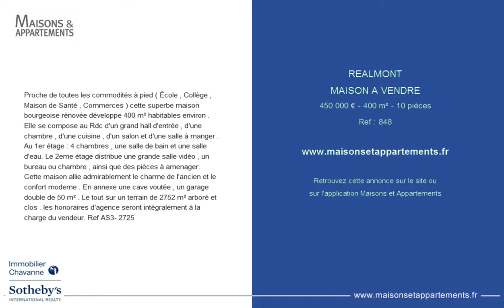REALMONT - MAISON A VENDRE - 440 000 € - 400 m² - 10 pièces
Référence : 848
Proche de toutes les commodités à pied ( École , Collège , Maison de Santé , Commerces ) cette superbe maison bourgeoise rénovée développe 400 m² habitables environ . Elle se compose au Rdc d'un grand hall d'entrée , d'une chambre , d'une cuisine , d'un salon et d'une salle à manger . Au 1er étage : 4 chambres , une salle de bain et une salle d'eau. Le 2eme étage distribue une grande salle vidéo , un bureau ou chambre , ainsi que des pièces à amenager. Cette maison allie admirablement le charme de l'ancien et le confort moderne . En annexe une cave voutée , un garage double de 50 m² . Le tout sur un terrain de 2752 m² arboré et clos . les honoraires d'agence seront intégralement à la charge du vendeur. Ref AS3- 2725